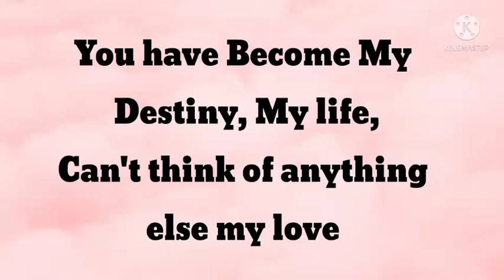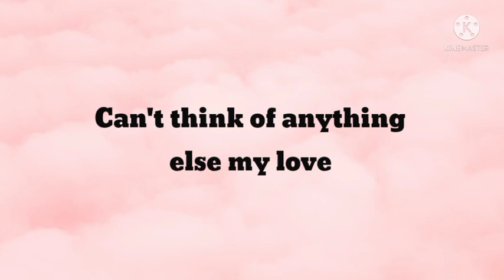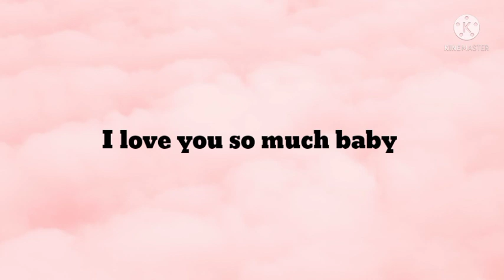DM to DF ❤️ You Have Became My Destiny My Life 🦋 Love Message From Divine Masculine